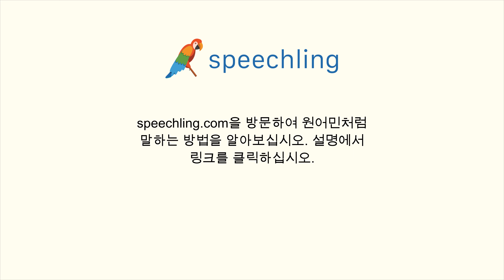한국어로 "감정적인" 말하는 법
남자 목소리 :
감정적인

여성 목소리 :
감정적인